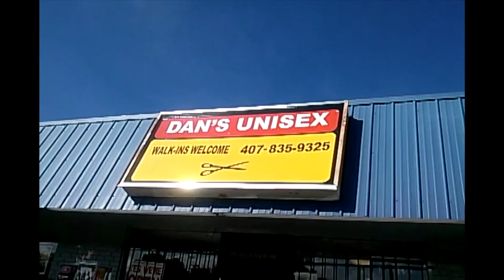Barbershop HD 720p Video Sharing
A young group of man at the Barbershop. They don't have a job everyday they come and sit down, making joke, talking about politic, woman etc...
This video Take by YD and edit by Imagegalaxy Production.